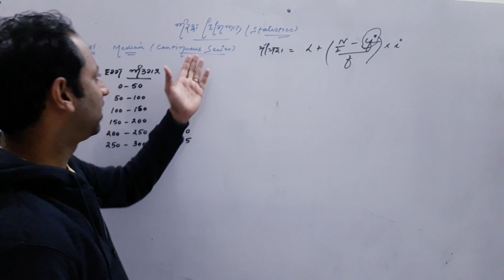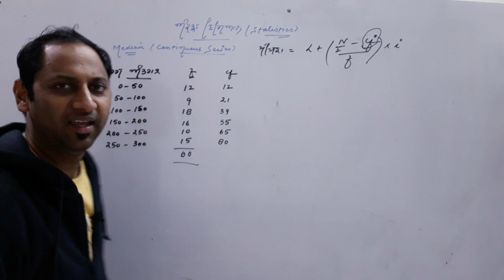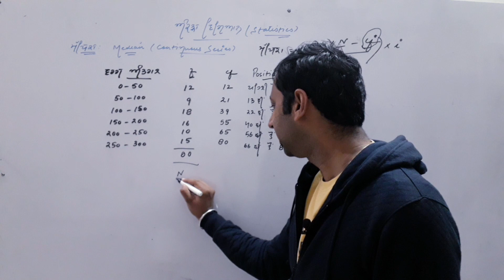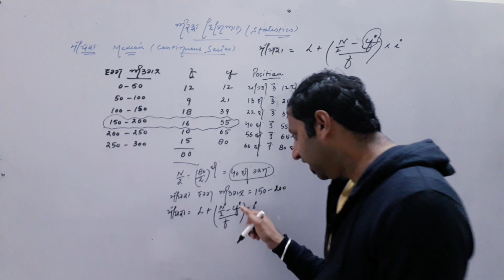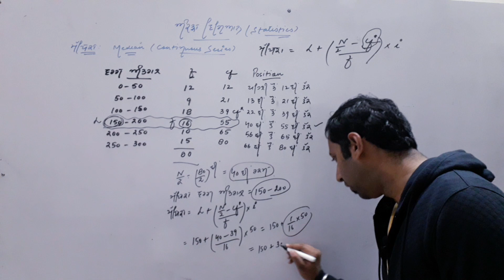PSEB V12. Median continuous series 2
Median in continuous series..